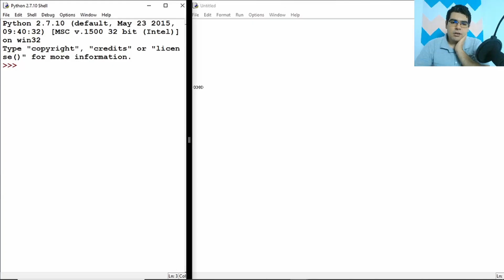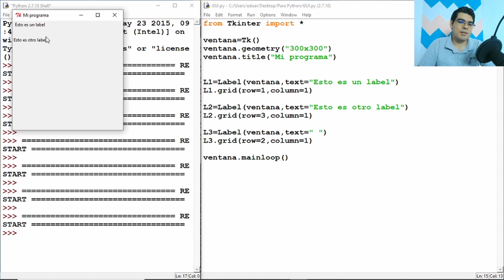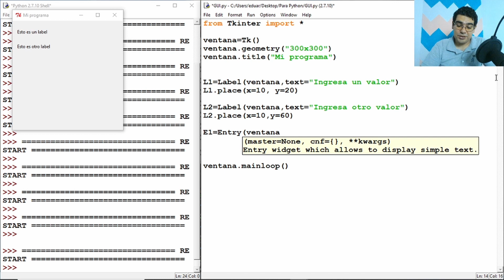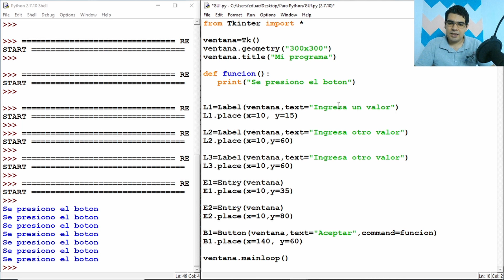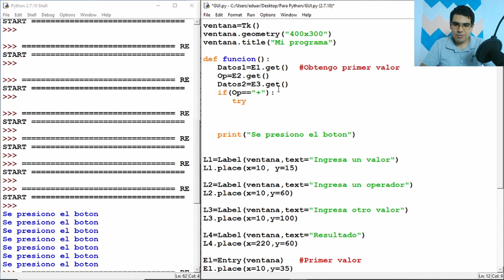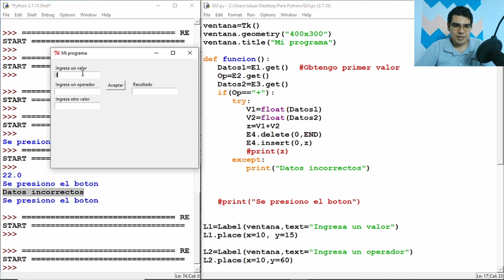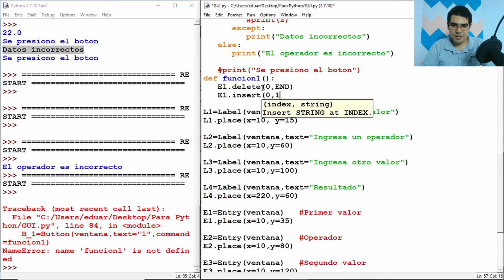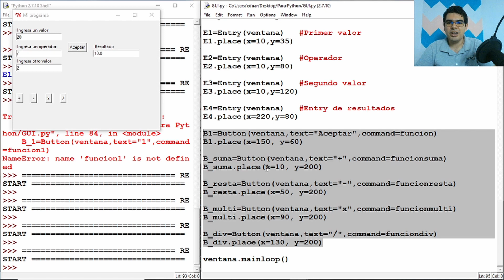Diseño de interfaces gráficas con Tkinter y python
Desarrollo de interfaces gráficas con Tkinter y python